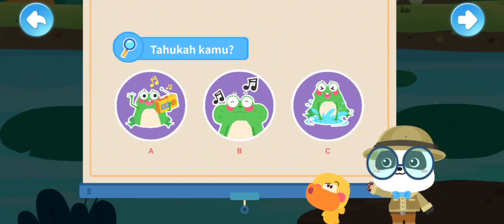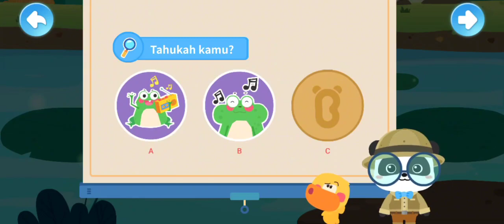MENGENAL LEBIH DEKAT DENGAN KATAK BERSAMA PANDA KIKI DAN QWEKI | GAME KARTUN | BABYBUS INDONESIA